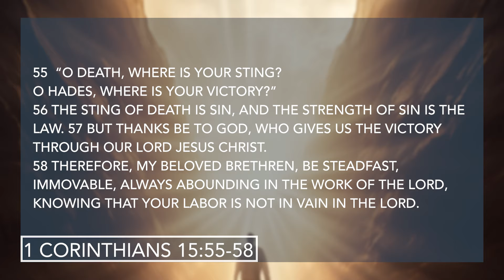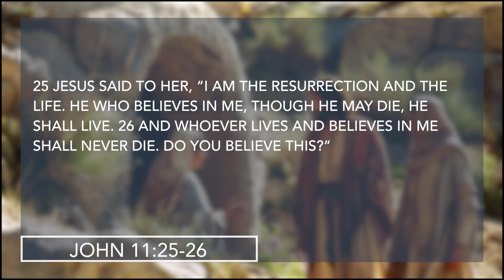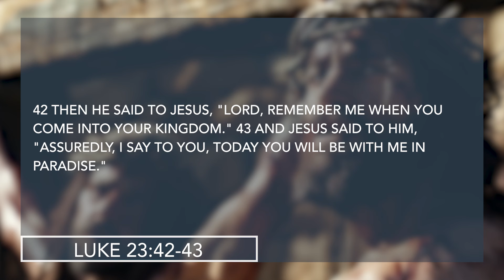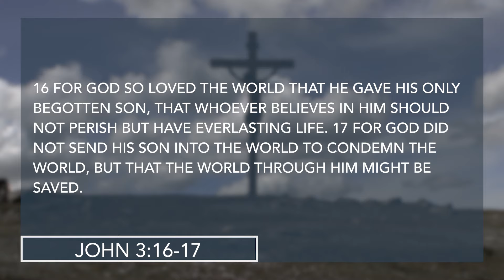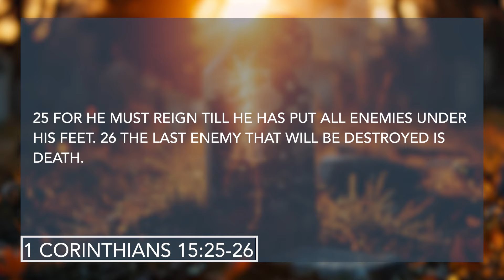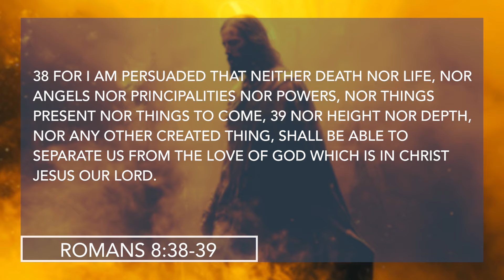7 Things the Bible Says About Overcoming Death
Welcome to Hot Topics! This is the next video of a series of topics discussed by Pastor Robert Furrow of Calvary Church.

Today on Hot Topics, 7 Things the Bible Says About Overcoming Death

0:00 Introduction
0:21 #1 In Christ we have victory over death (1 Corinthians 15:52-53; 1 Corinthians 15:55-58)
1:56 #2 He who believes shall have life and never die (John 11:25-26; John 11:24)
2:52 #3 Putting faith in Christ gives us paradise (Luke 23:27-43; Luke 23:42-43)
3:58 #4 Those who believe in Him will have everlasting life (John 3:16-17)
4:32 #5 There will be no more tears, death, or sorrow (Revelation 21:4)
5:06 #6 Death will one day be destroyed (1 Corinthians 15:25-26)
5:37 #7 Death cannot separate us from the love of God in Christ Jesus (Romans 8:38-39)

Calvary Tucson & Hot Topics with Robert Furrow
Be sure to follow us on all social platforms: